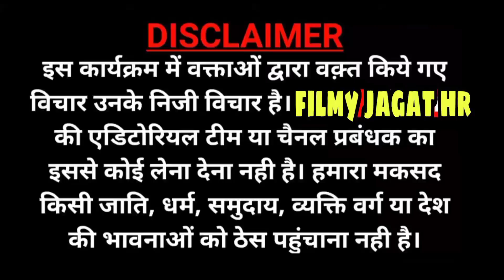Top punjabi Gangster JAIPAL BHULLAR vicky gounder group in kolkalta sukha kahlon USA won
jaipal bhullar sukha kahlon USA

haryanaaala

There are many videos in youtube which have similar type of content but why my video is locked as private. I think my video does not violate any type of guidelines. Thanks YouTube team